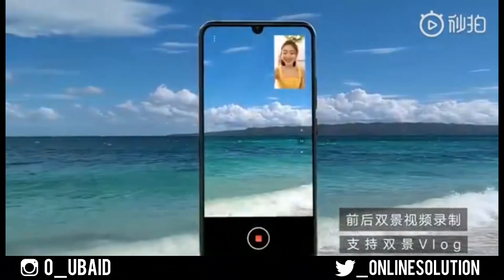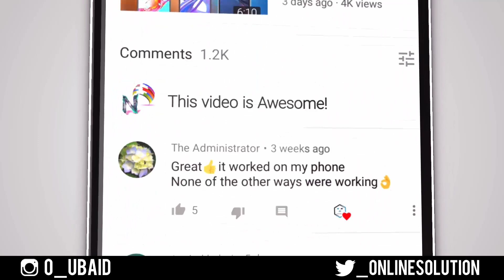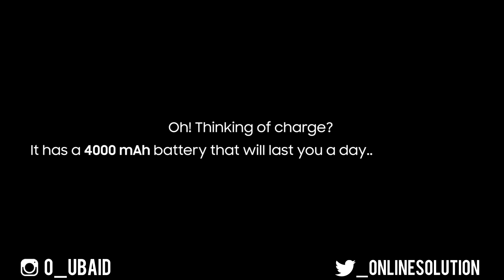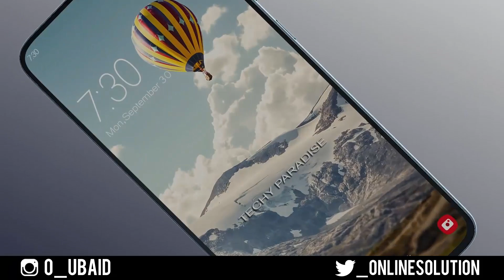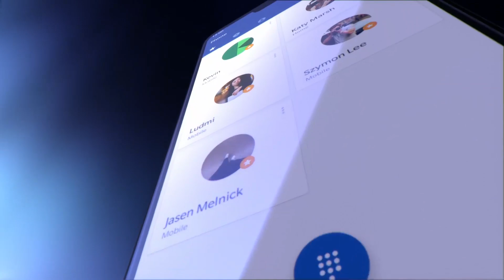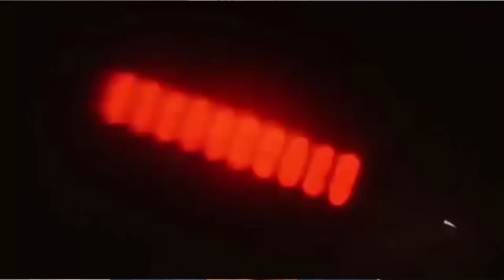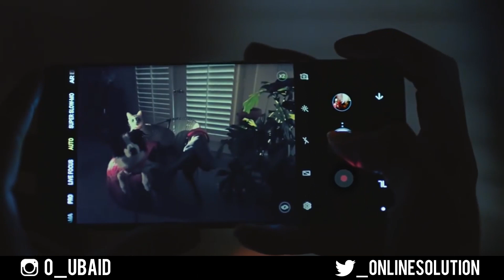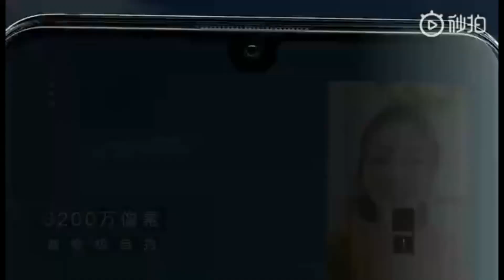Top Best Smartphone Under 35000 | 2019 [Oct] | Best mobile under 35000 in india 2019